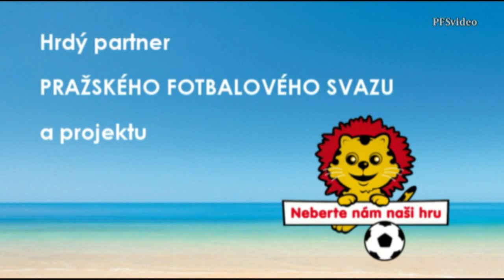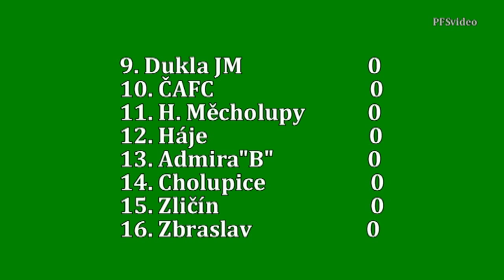Pražská teplárenská přebor mužů 2016/2017 1.kolo